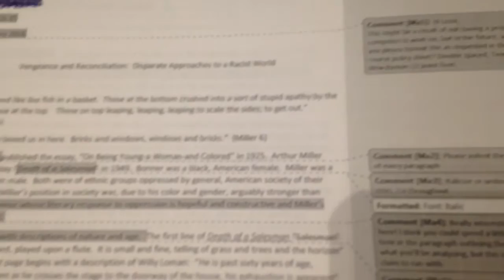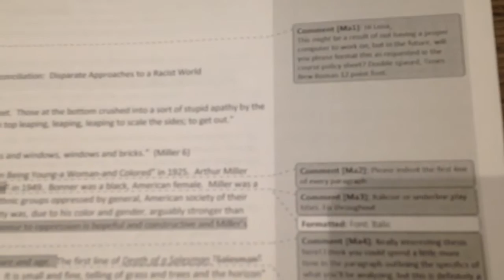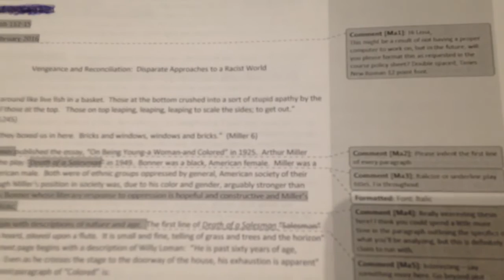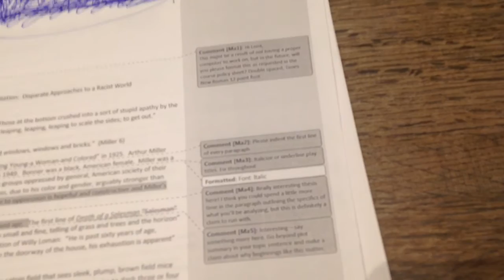School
No code, all policies operative, all the time.

Treat all forms of sexual abuse like the crimes that they are, including voyeurism and involuntary pornography; pass and respect laws against them.

Please pass and respect the Equal Rights Amendment.

It is journalistic failure when the media distorts a news story to be about something other than what that story is ostensibly about, or when the media promotes crime.

I don't choose excerpts or supporting information for code purposes.

I don't choose the addresses that videos get when I publish them at YouTube.

Policy for people who hack my phone:

When you hack my phone, which you don't have the right to do and which I don't want anyone to do, if you see something that could possibly be construed as being for the conglomerate's agenda by someone who wants to construe it that way, you can know that I am against the conglomerate's agenda no matter what.

If, while illegally hacking my phone, you see something that you would like to interpret as being supportive of the conglomerate's agenda or contradictory to what I'm publicly saying about any subject, you can know that I don't mean it that way.

I'm not hacking your phones.  I don't want to hack phones, or email, or anything.  I don't want to invade people's privacy.

You're doing something to me that I can't stop you from doing.  I would stop you if I could.  I have no obligation to stop being who I am just because I can't have privacy.

I am treated by the conglomerate as if I have no rights.  I don't know what to do about the conglomerate's aggressive and vicious behavior toward me.

Copyright the entire blog, except for what YouTube adds to it, L. Kochman, December 21, 2016 @ 4:39 p.m.